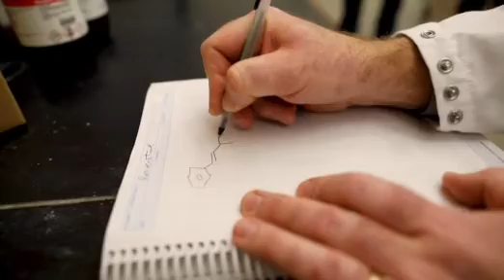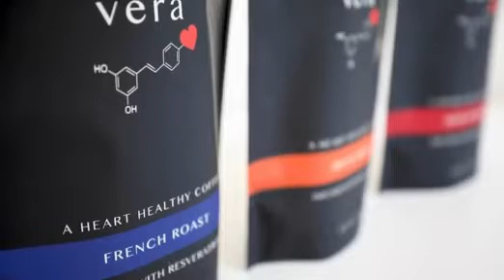Glen Miller Ph.D. Explains Resveratrol Founder of Vera Roasting Co.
“I was literally in the shower one day thinking, how can I make resveratrol a part of my daily diet?”  It was as if a light bulb went on in his head, and he realized that he had the answer, coffee!

“I'm a coffee lover and have been a coffee lover for a long time, and I realize that coffee has some attributes that could be very, very beneficial. Coffee could be the perfect vehicle for resveratrol.” Dr. Miller stated. “If resveratrol is naturally found in red wine, is it possible to put it in coffee?”

He then set to work. According to USA Today, as many as 83% of US adults drink coffee every day. This meant that Dr. Miller’s work could lead to an easy way for many US adults to introduce resveratrol into their diets as well.